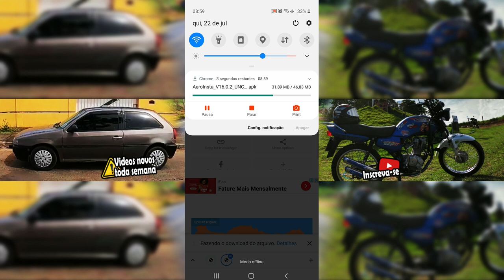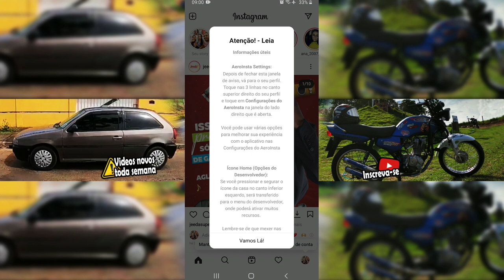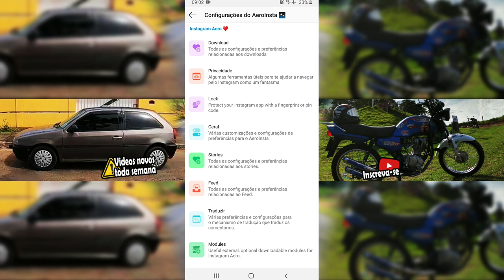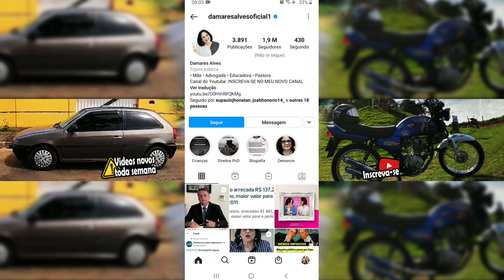🔥 SAIU INSTAGRAM MODIFICADO 2021 COM FUNÇÕES INCRÍVEIS (LINK DIRETO NA DESCRIÇÃO)